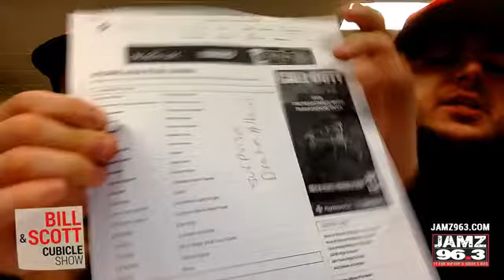Are Lil Wayne & Birdman cool again? Did the Roseanne reboot meet expectations & more ll Cubicle Show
The Bill and Scott Cubicle Show episode 146
- Are Lil Wayne & Birdman cool again?
- Did the Roseanne reboot live up to its expectations?
- Why DMX is going back to jail
- And more